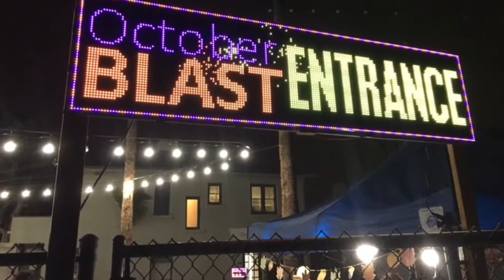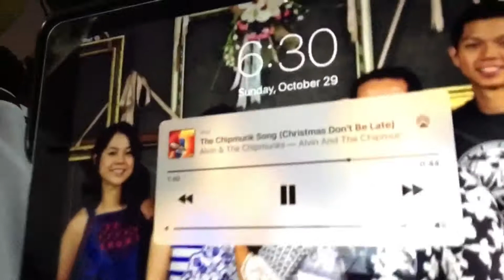October Blast 2017 Part 1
October Blast at Victory Baptist Church is yearly community event full of fun things to do for kids and their families.

In this segment, we look at some cool looking decorated cars at Trunk or Treat...and a mystery soup?

Our Senior Pastor, Dave Lantow, always sends us out with a blessing after service. We want to share it with you: Salt and Light Jesus said, "you are the salt of the earth" and "you are the light of the world". Salt is used to bring out the flavors in your food. But you are meant to bring out the God-flavors in this world by the conversations you have with your friends, family, and coworkers. Light is the love of God. You show the love of God with your actions. Do things that make a difference in this world by making a difference in someone's life today. Those who are the Salt of the Earth and the Light of the world, see life from the vantage point of God's abundance. Abundance says, "you have what you need to accomplish what God wants done." So go and do it. Be blessed in Christ's powerful name. Come visit our church! Victory Baptist Church in Anaheim 227 N. Magnolia Ave., Anaheim, CA 92801